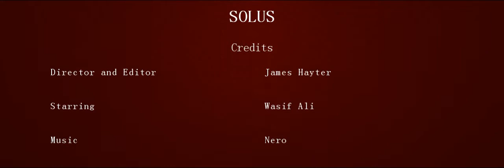SOLUS - A2 Media Short Film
Cast:
Wasif Ali
James Hayter

Sound Effects:
SoundEffectFactory